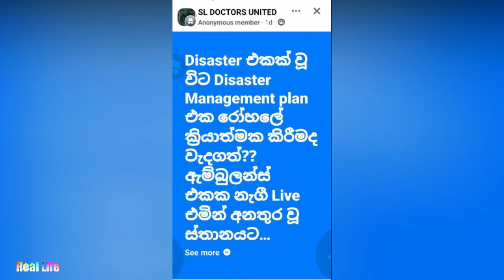Dr.Palitha Rajapaksha's note අනතුරේදී පිහිටට ආ වෛද්‍ය පාලිතට එල්ල වෙන විවේචන ගැන සංවේදී සටහනක්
Dr. Palitha Rajapaksha is a truly humane doctor known throughout the country. The country got the opportunity to see that on several occasions.

UPDATE: The death toll from the bus accident on the Badulla-Dunhinda road has increased to three while more than 30 others are injured and receiving treatment.

Meanwhile, six injured persons are receiving treatment in the Intensive Care Unit (ICU) at the Badulla Hospital.

At least two persons have been confirmed dead after a bus carrying around 40 passengers toppled across the road at Dunhinda Road in Badulla this morning (01), injuring 35 persons.

Two female students of the Southern Campus of the General Sir John Kotelawala Defence University (KDU) have been reported dead after the bus they were travelling in, while on a field trip, toppled down a precipice at Dunhinda Road in Badulla.

The injured passengers are being rushed to the Badulla Hospital, according to Ada Derana reporter.

A bus carrying a group of university students had reportedly overturned at around 7:45 a.m. today.

The accident had occurred between the third and fourth kilometer posts on the Badulla-Mahiyanganaya main road, near the Dunhinda access road, after the bus collided with a bund.

According to police, a significant number of university students have sustained serious injuries in the accident.